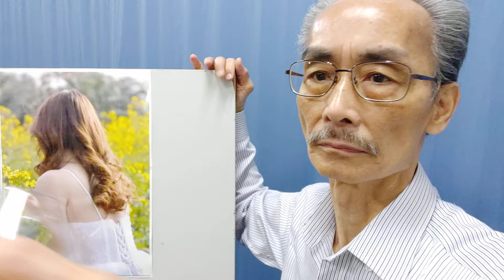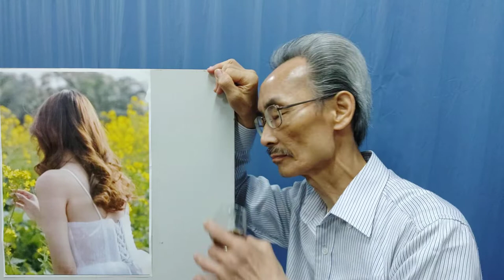The Way it used to be 😢